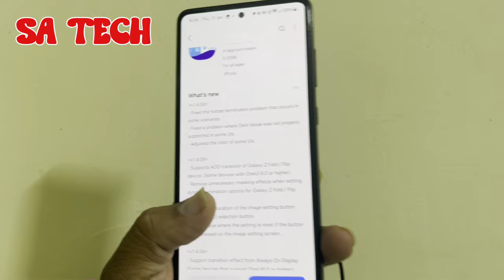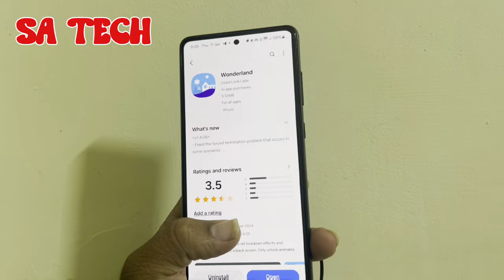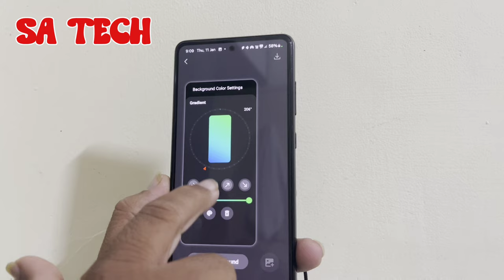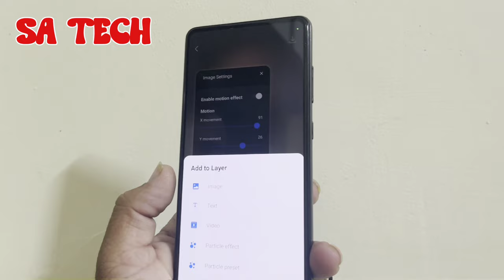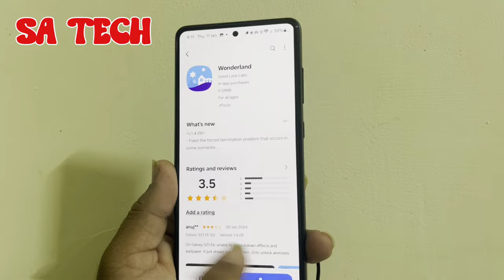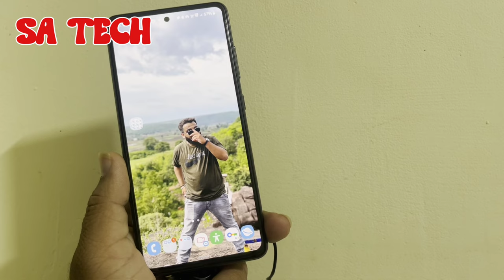Samsung Wonderland App Get New Update 2024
in this video i describe about Samsung good lock module  Wonderland App New Update 2024